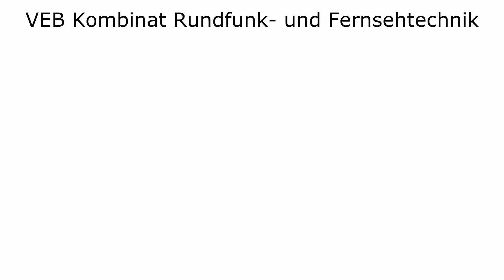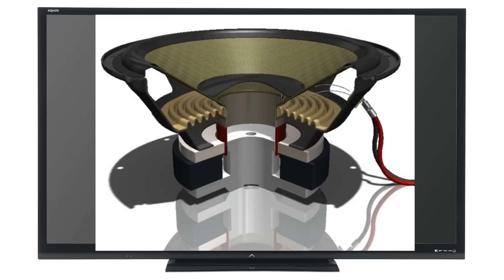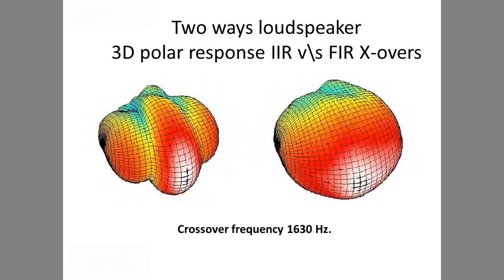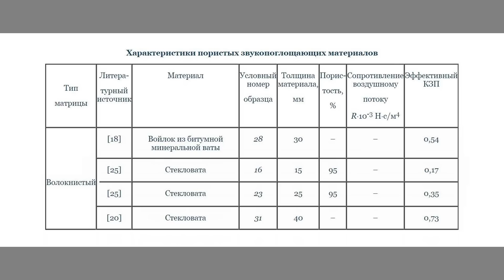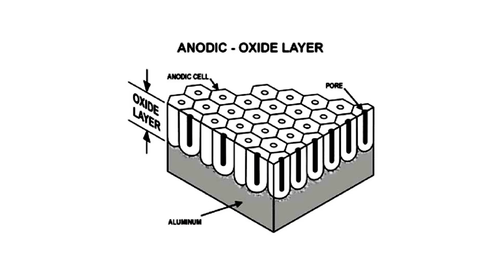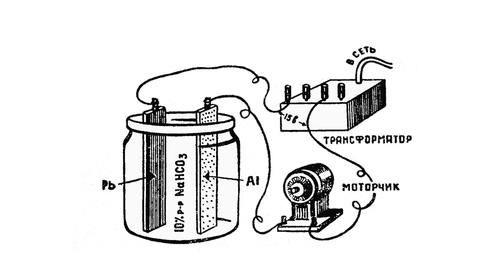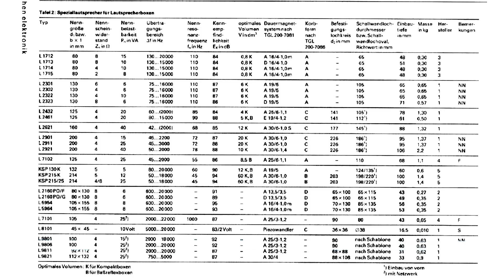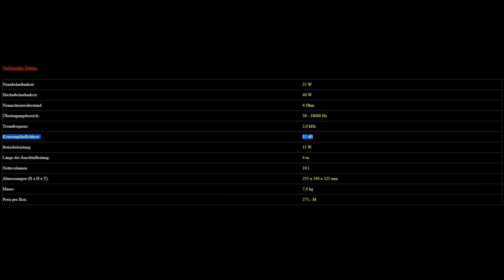RFT Kompaktbox B 9251 ‒ качество, которое |не совсем| слышно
Какие реальные характеристики и какие недостатки скрывают акустические системы Kompaktbox B9251 объединения RFT (Rundfunk- und Fernmelde-Technik) можно узнать, посмотрев это видео. В ролике наводятся параметры Тиля-Смолла и график АЧХ по звуковому давлению используемых головок RFT L2921 и L5954, а также рассматривается работа полярных электрических конденсаторов в цепях переменного тока и даются рекомендации по их замене.

Текст             Драчук Юрій
Переклад       Карпюк Дмитро
Диктор          Маляр Олександр
Музика         The 126ers - Luna's Soul
Diamond Ortiz - Crock Pot

Финансовая помощь каналу:
карта Приватбанка гривна  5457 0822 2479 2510
карта Приватбанка доллар  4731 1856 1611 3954
карта Приватбанка евро 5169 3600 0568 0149